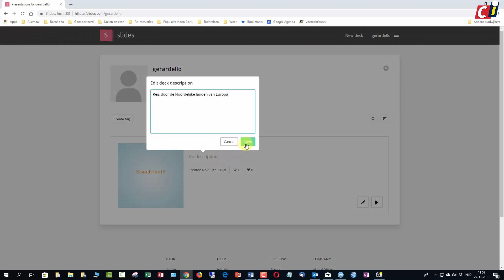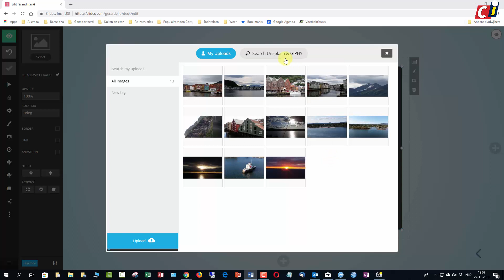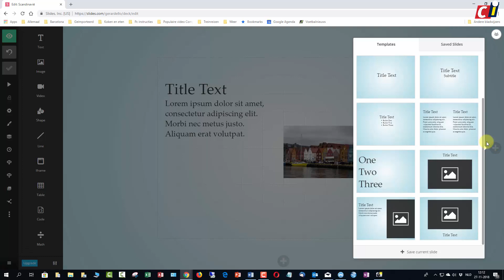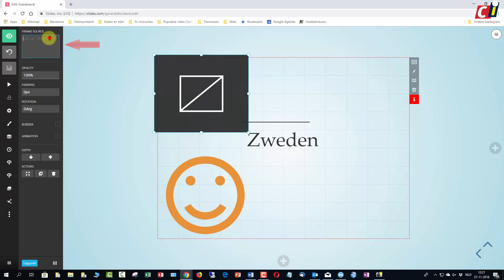Slides - content toevoegen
Als je een product wilt laten zien of het organogram van een bedrijf duidelijk wilt maken, giet je dit al snel in de vorm van een presentatie, vaak in PowerPoint. Maar je kunt dit ook online maken, met als voordeel dat je deze overal kunt bereiken. Dat kan bijvoorbeeld met Slides. In een eerste how to hebben we naar de basis gekeken. In deze tweede komt de content aan bod.